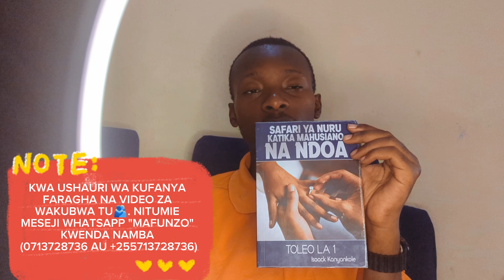DALILI 5 ZA MKE KUANZA KUKUCHOKA KWENYE NDOA(PUNGUZA SAUTI KUJIFUNZA)